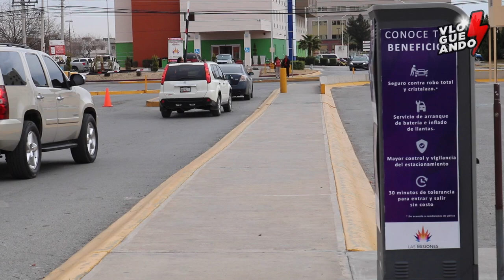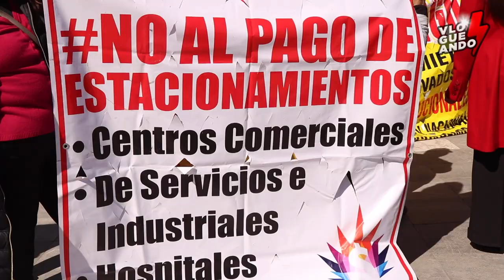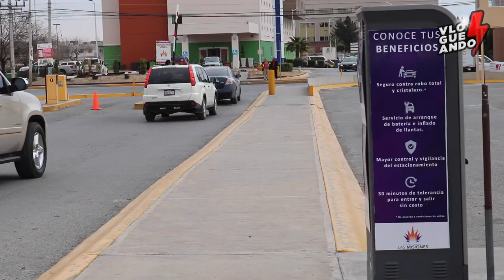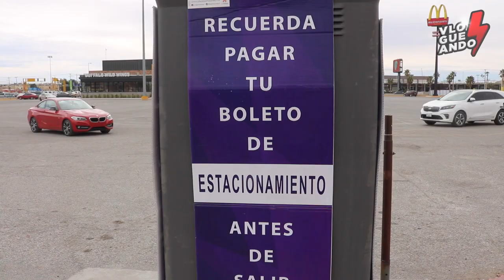¿ES JUSTO EL COBRO EN LOS ESTACIONAMIENTOS?🚗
¡DENLE LIKE A VLOGUEANDO!